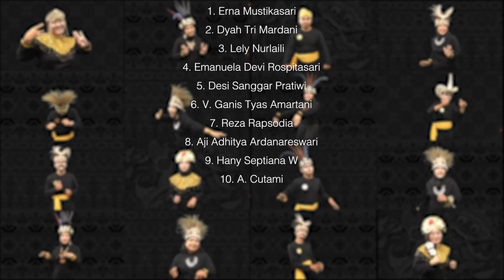UNS SEMESTAKU oleh TIM SUMEH SQUAD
UNS SEMESTAKU adalah lagu persembahan Sekolah Pascasarjana UNS 2022 untuk Universitas Sebelas Maret (UNS), Surakarta dalam rangka memeriahkan Dies Natalis UNS ke-46.

Arransemen: Tim Sekolah Pascasarjana UNS
Tim Paduan Suara: Tim Sumeh Squad
1. A. Cutami
2. Erna Mustikasari
3. E. Devi Rospitasari
4. Desi Sanggar P.
5. Reza Rapsadia
6. Mingun
7. Warsito
8. Bambang Priyambodo
9. Agus Yulianto
10. Sigit Triyono
11. Andi Sumanto
12. V. Ganis Tyas A.
13. Dyah Trimardani
14. Lely Nur Laili
15. A. A. Ardanareswari
16. Hany Septiana W.

© Sekolah Pascasarjana Universitas Sebelas Maret 2022